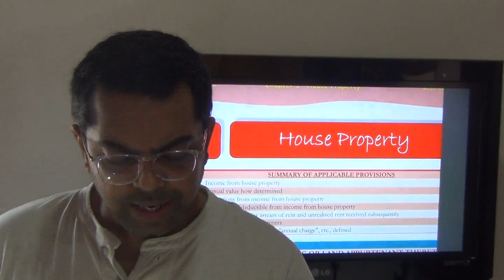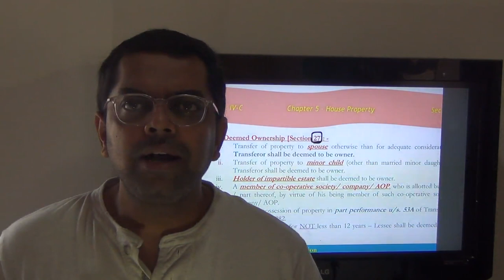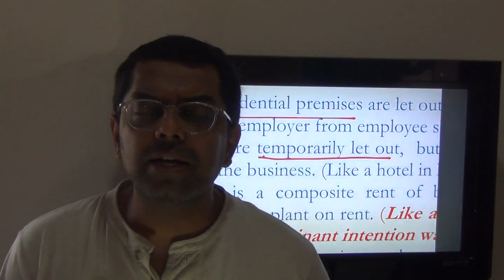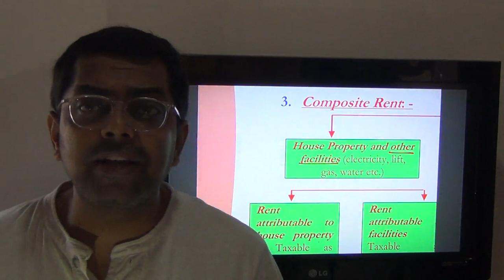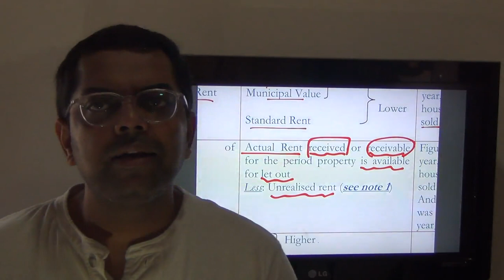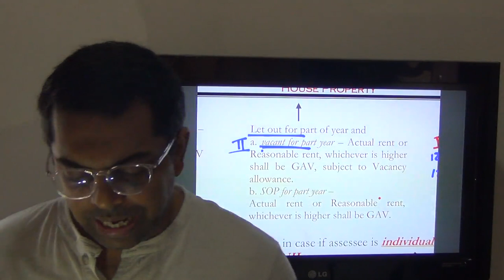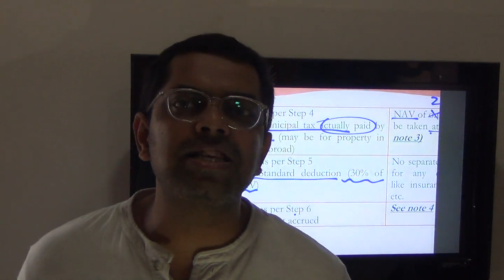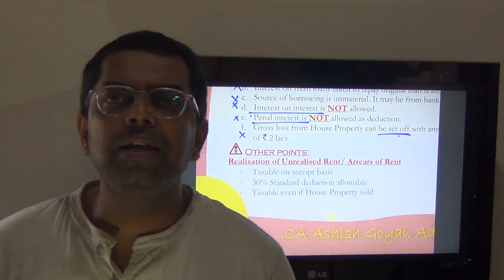CA Inter | Revision | House Property | Nov. 2020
Revision Lecture for the Chapter House Property for CA Intermediate Course of ICAI. This lectures is a webinar for students of Nahata Professional Academy (NPA) and also for all students who are in CA Inter or CS Executive.

Please watch it multiple times.